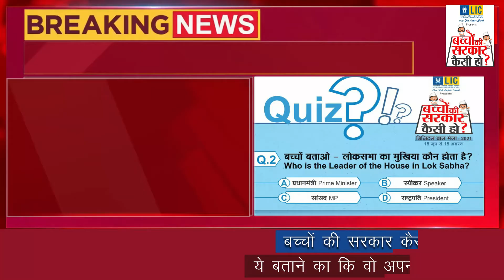बड़ा मौका!! आ गया है क्विज प्रतियोगिता का दूसरा सवाल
बड़ा मौका!!
आ गया है क्विज प्रतियोगिता का दूसरा सवाल
सही जवाब देने पर बना देगा बाल राजनीति का सरताज
डिजिटल बाल मेला के fb\insta\twitter पर दे अपना जवाब
कॉमेंट बॉक्स कर रहा आपका इंतजार
राजस्थान विधानसभा के बाल सत्र में शामिल होने का है बड़ा मौका!!